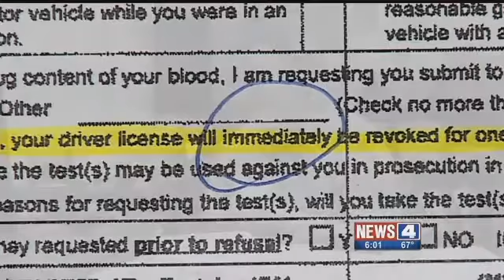DidYouBlow.com DWI Attorney Mike Carter: One word in law could cause DWI cases to be tossed MISSOURI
DWI defense attorney Michael Carter (founder of DidYouBlow.com) says a Breathalyzer test is one valuable piece of evidence in a DWI case. Carter said a law dealing with DWIs in Missouri says if a suspected drunk driver refuses to take a Breathalyzer test, he or she will 'immediately' lose their license for a year.
However, Carter tells News 4 suspects have 15 days before their license is revoked, adding what the word 'immediately' means is the center of  debate. Carter says if a suspected drunk driver were to lose their license right away, it would change their thinking on the Breathalyzer test.